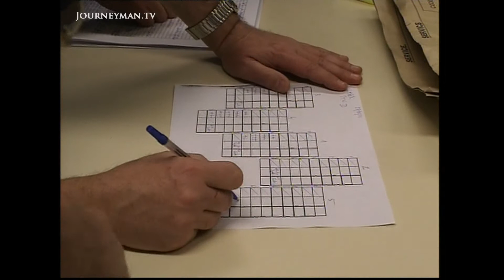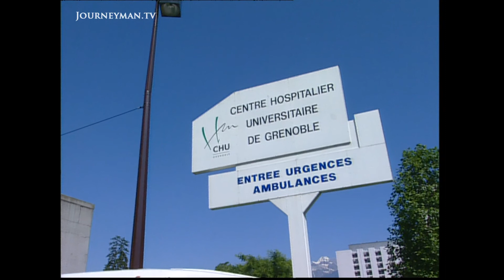Brain Surgery to Control Parkinson's Disease (2001)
Parkinson's Surgery (2001) - Undergoing brain surgery whilst fully conscious may sound like the stuff of nightmares, but it's exactly what one Englishman did in an attempt to control his Parkinson's Disease.

Michael Holman is undergoing an 11-hour brain surgery. He was diagnosed with Parkinson's disease in the 1980s, and has been getting by with dopamine supplements - but the side-effects of the treatment, such as shaking (known as dyskinesia) were proving intolerable. Now, a major operation known as deep cerebral stimulation may help him regain control of his life.